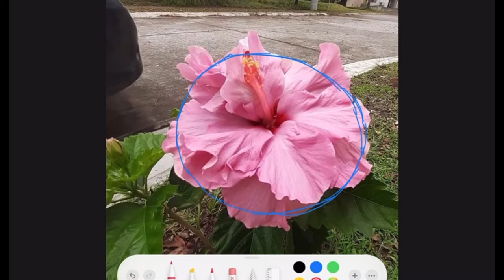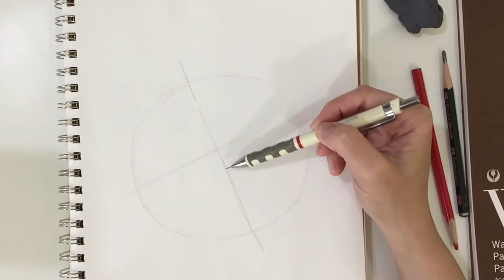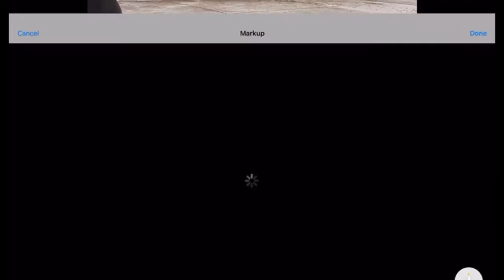Lets Sketch a Gumamela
Hi everyone! I hope this video will help you learn how to sketch or draw a gumamela flower. Watch out for the WC painting video of this drawing. Have fun and keep painting!